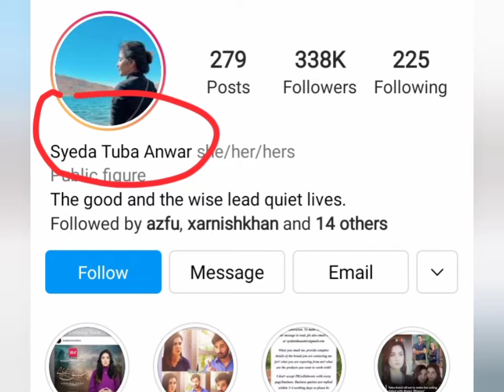Dr Amir liaquat Divorce with Syeda tuba Amir Complete details in Video